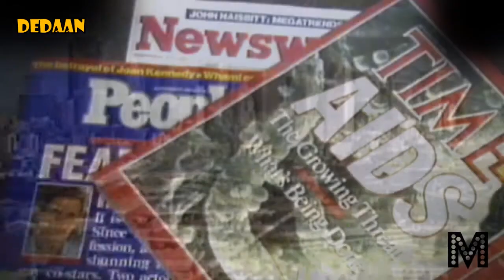Ewout Genemans interviewt de cast van The Normal Heart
Alles over de Nederlandse musical`s vind je op DeDaan.